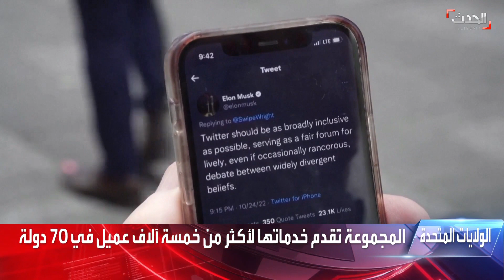المصائب لا تأتي فرادى على "تويتر".. ضربة قوية للمنصة من عملاق التسويق "أومنيكوم"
المصائب لا تأتي فرادى على "تويتر".. مجموعة "أومنيكوم" للتسويق توجه ضربة قوية لخطط إيلون_ماسك بعد توصية لعملائها بإيقاف الإنفاق مؤقتا على المنصة